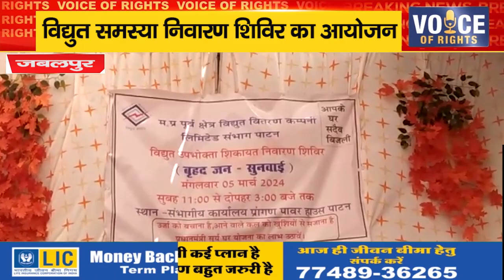जबलपुर ll विद्युत समस्या निवारण शिविर का आयोजन